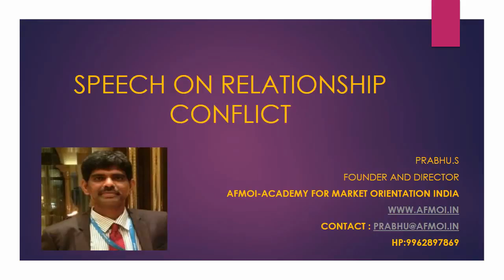Relationship Conflict Management- Prabhu AFMOI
This speech is by Prabhu Swaminthan founder of  Academy for Market Orientation  India .(AFMOI).

All the videos and Audios are free flow audio without edition or predefined scripts.

In this Video/Audio he shares his perspectives about why relationship conflicts arise and deeper more understanding of that.

Few of the possible solutions are also summarized at the end.